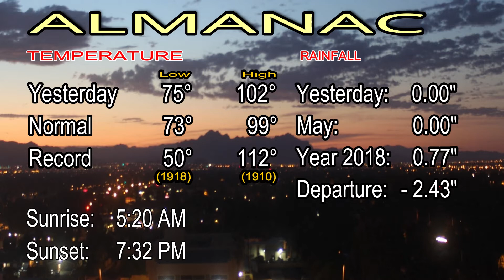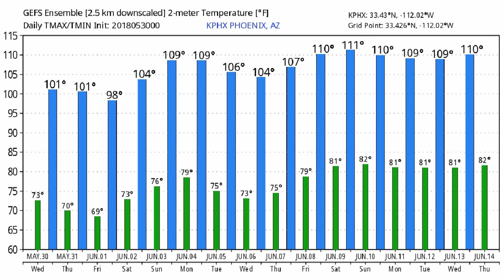May 30, 2018 Phoenix, Arizona Weather Discussion